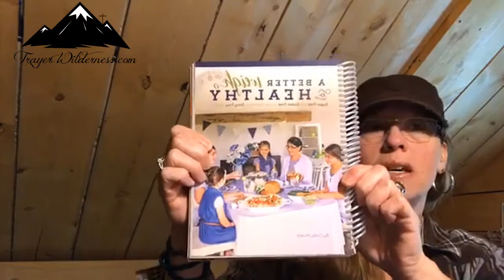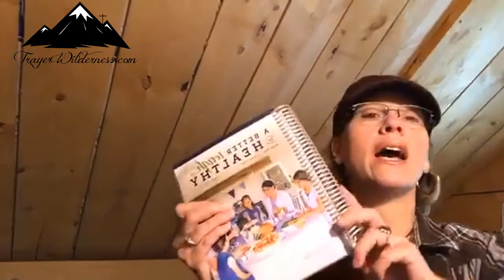How To Find Your Joy and Happiness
Does Life Just Sucks? Are You Feeling Numb or maybe useless?  When you complete a project there is no excitement?

When your joy and happiness return you will find a sense of satisfaction and accomplishment return!

As you know, this is my motto also, but taken from "I'm A Winner Either Way:  Death One, Austin Won" quotes, "Why focus on all the things that are going wrong when you can focus on so many things that are going great!"  Austin Mullett

Austin also mentions...
 "If you think about it, life is all about boundaries.  Someone has said that 90% of life consists of things we can neither control nor change.  If this is true, it means that we can control, alter, or change our circumstances or conditions only 10% of the time.  One reason so many people are unhappy and dissatisfied in life is that they spend all their time butting their heads against the 90% that they cannot change while ignoring the 10% that they can change!"

Sometimes we truly need to put things into perspective. Let me tell you a little bit about Austin Mullett...

His thoughts on his journey - "I savored the journey that I was on!"

As I have been stating and Austin stated so well "The next big challenge is learning to make the most of life within the boundaries we cannot change!"

He saw life that he had two choices...  "One, I could dwell on my limitations, butting my head against the 90% that I could not change; get frustrated, discouraged, angry, and bitter; and make my life miserable. Or, on the other hand, I could focus on findings ways to make the most of life within my limitations.

Austin is in heaven.

Listen in to the video so you can understand entirely where I am going with this.

Resources

I'm A Winner Either Way: Death Zero, Austin Won!